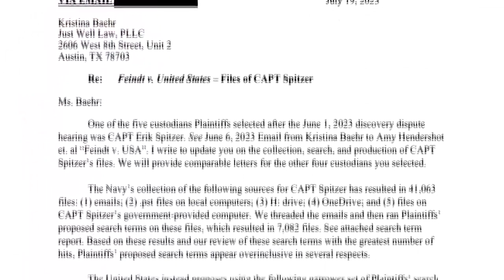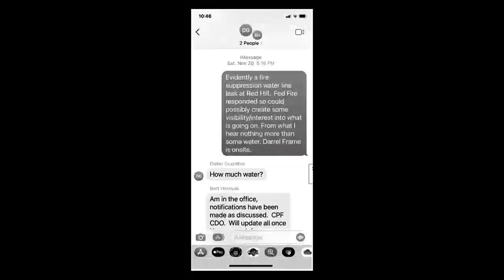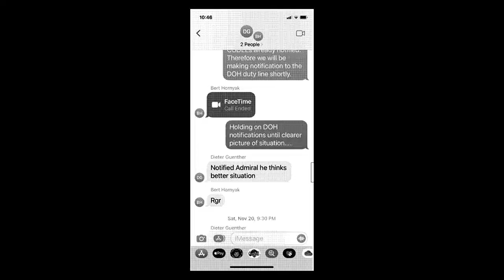Red Hill suit plaintiffs accuse government of destroying cell phone evidence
The plaintiffs filed a motion Tuesday claiming that the Navy destroyed evidence.